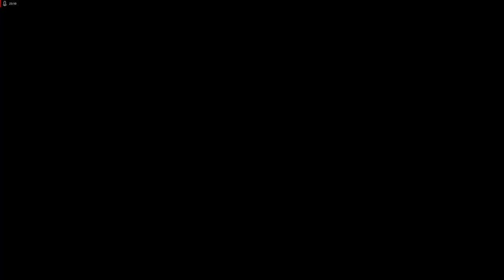Lets Play Resident Evil 2 - Deutsch - Part 12 - William Birkin stellt sich in den Weg 👹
Wir dringen nun in die gruselige Fabrik ein und kämpfen dort gegen William Birkin höchstpersönlich, der sich den G-Virus gespritzt hat.